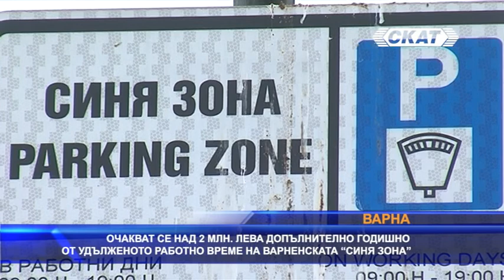Очакват се над 2 млн. лева допълнително от удълженото работно време на варненската „синя зона“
Удълженото работно време на „синята зона“ във Варна трябва да доведе до значителен ръст на приходите на годишна база, съобщават от ресорното общинско предприятие. Очакваната сума е в размер на над 2 милиона лева. Времевият диапазон на зоната за краткосрочно платено паркиране бе променен с решение на общинския съвет. Работното време бе удължено до 20:00 часа вечер всеки ден, като синята зона ще работи и в почивните дни, с изключение на официалните празници. Ако не бъде обжалвано пред Административния съд, решението на Общинския съвет ще влезе в сила през месец юни. От Общинско предприятие „Паркинги и синя зона“ посочват, че подмяната на информационните знаци вече е започнала, но се изисква известно време за пълната им актуализация. Звеното за контрол на паркирането разполага с общо 5 автомобила за репатриране, от които в момента работят 4. Машините работят основно извън „синята зона“, тъй като основната санкция там се налага след обездвижване на автомобилите със скоби.